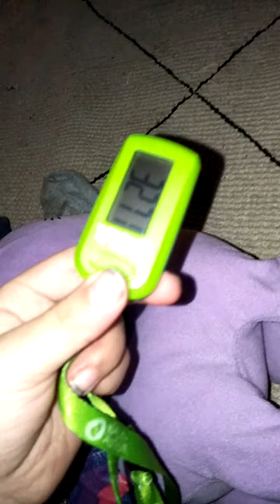5 ponies song